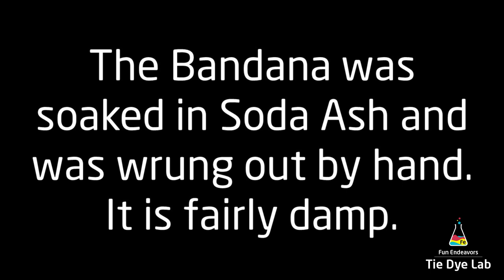Making A Star Flower Mandala Tie Dye Bandana - Faster Version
I show the process that I used to tie and dye the bandana in a star flower mandala design.
I made another video of this tie dye bandana where I slowed it down so that you could follow along for the tying portion if you would like to.

Links:
Dye:
Fuchsia, Deep Orange, Lemon Yellow, Electric Green,  and Turquoise from Dharma Trading Company:

8” Locking Curved and Straight Hemostats

10" and 12" Curved Locking Hemostats

Hi guys!